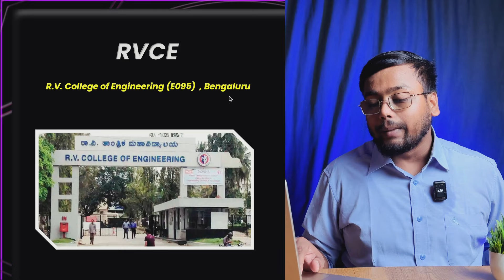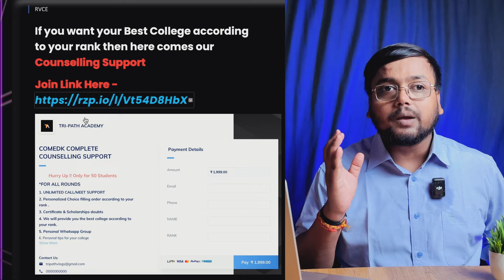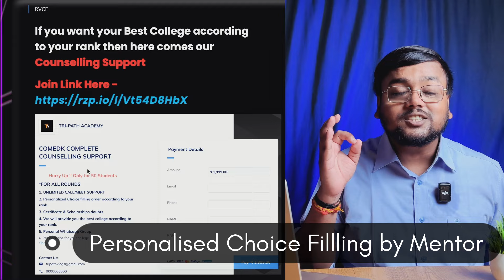RVCE Bangalore Comedk Cutoff 2024📈 | Placements, Fees, Hostel | Comedk Counselling 2024